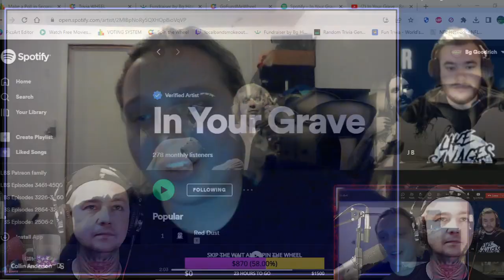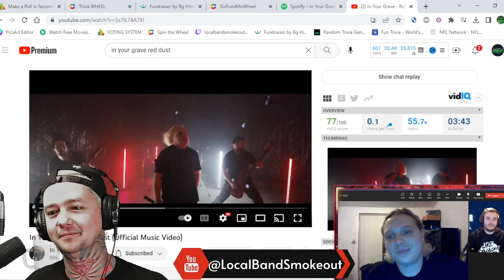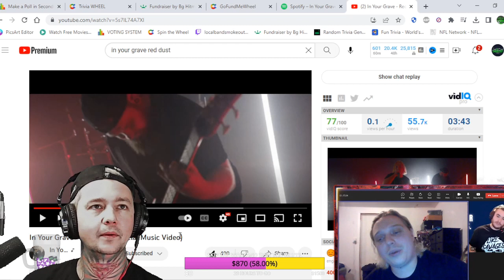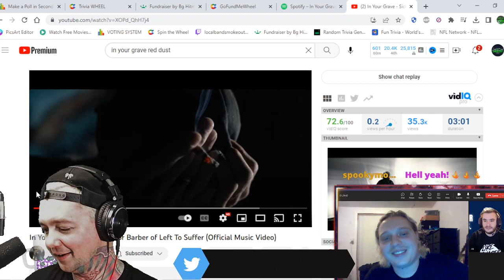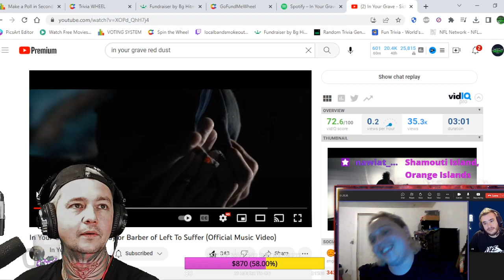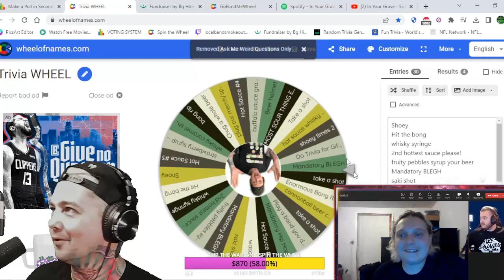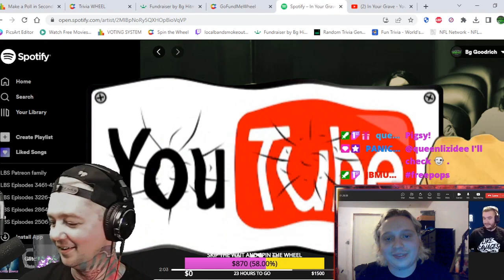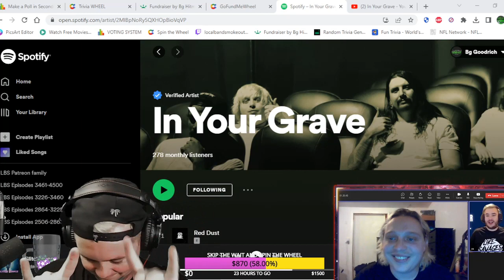In Your Grave Interview ! We Talk Red Dust / Sick / Taylor Barber / What's Next for the Band & More!